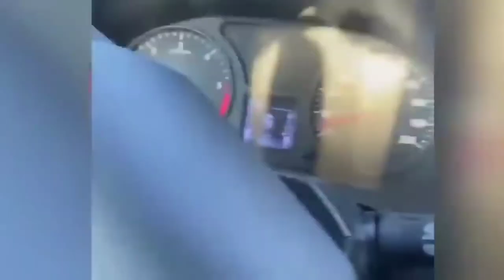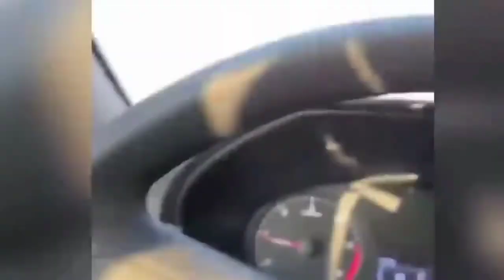Ukraine war footage 2022, footage shows close close combat between Ukrainian solder and Russia army